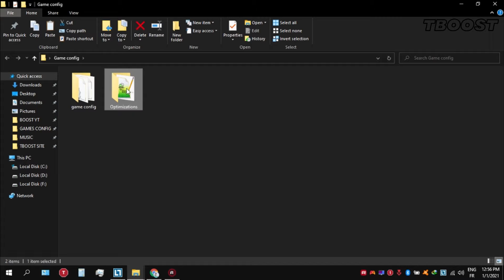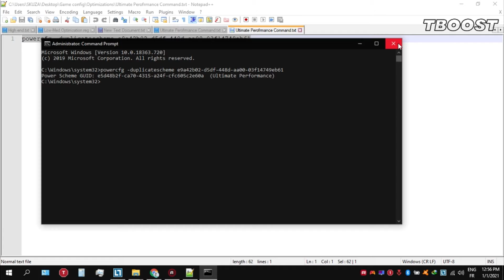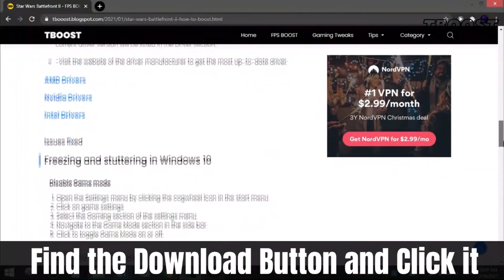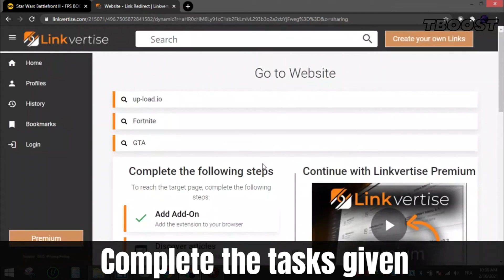How to Fix Lag in Battlefield 1 - Increase FPS, Reduce Stutter (2021 )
(you need to scroll down to the end of the post on the website)

If you are having game performance issues, lag issues or low FPS, so have many users. Let’s make our gaming experience better.

fixlag increasefps fixstutter I believe all content used falls under the remits of Fair Use, but if any content owners would like to dispute this I will not hesitate to immediately remove said content. It is not my intent to in any way infringe on their content ownership. If you happen to find your art, music, video or images in the video please let me know and I will be glad to credit you.